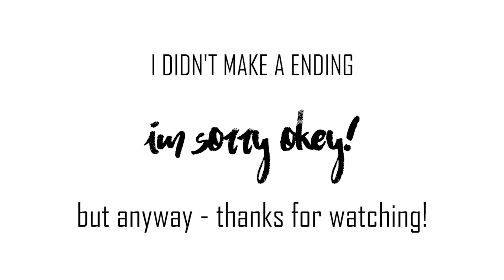I smashed my GoPro & cried inside the helmet in a storm of flying stones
Social media.

Mail box.
Kevin Horgmo
Eikerveien 85
3340 Åmot
Norway